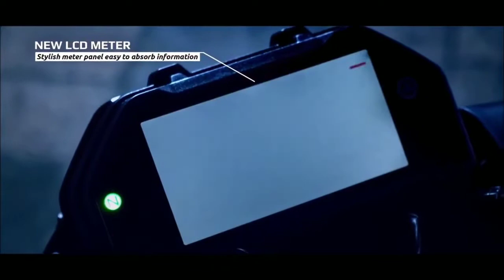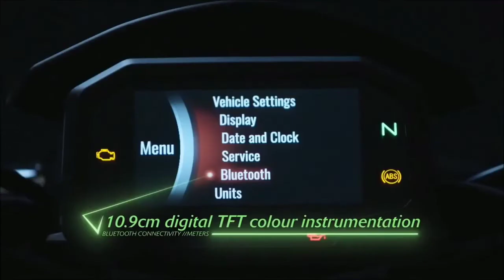AS NOVAS MT-03 E Z-900 2021 NO BRASIL AINDA ESTE ANO!!!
Neste video apresento as novas naked YAMAHA MT 03 2021 e a nova KAWASAKI Z900 2021 que chegará até o fim deste ano.